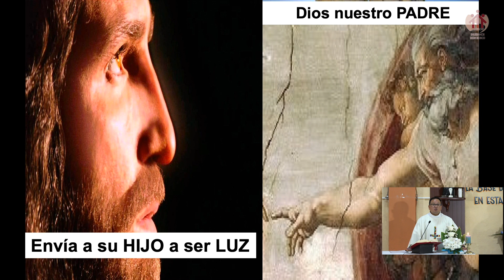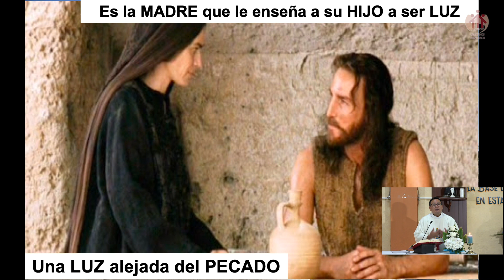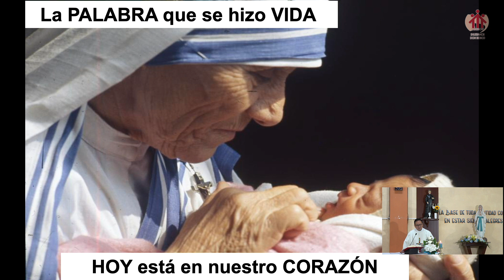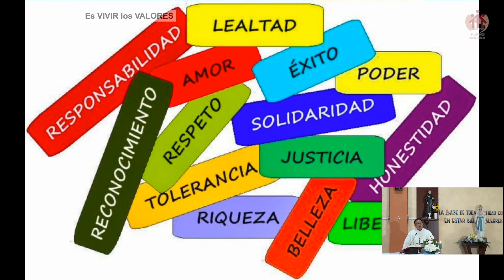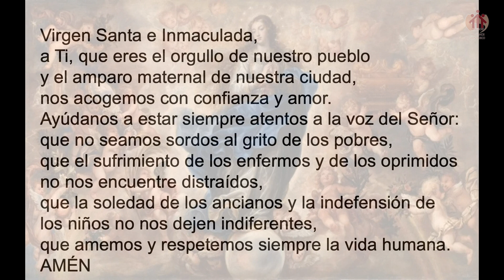Celebración en Homenaje a la Inmaculada, Básica Superior